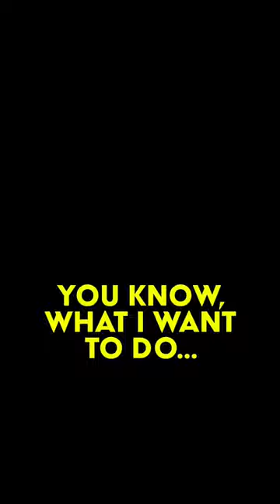Pickles & Pineapples In a Room with TJ Miller | Adam Ray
T.J. Miller talks about what you get when you have pickles and pineapples in the sane room. Full episode - youtu.be/awcINyZ_6L8